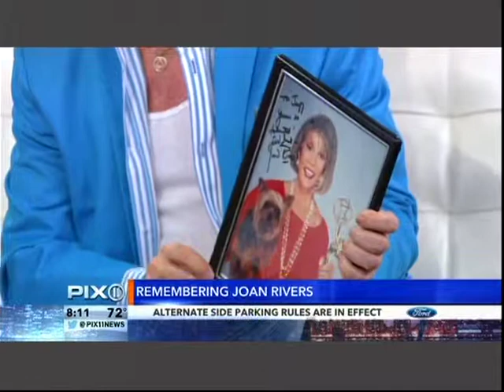Joan River Memories with Jeffrey Gurian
Jeffrey Gurian, comedy writer/journalist with comedymatterstv.com talking about his memories of Joan Rivers on PIX 11 9/5/14 -Part